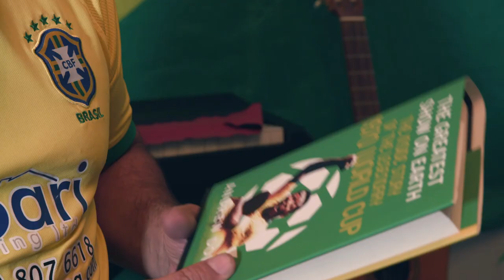How these Brazil superfans in Edmonton are gearing up for the World Cup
Brazil holds five FIFA World Cup championships, making it the most decorated team in World Cup history. The tournament happens only once every four years and Brazil is the only team that has qualified every time. In Brazil, soccer fans are incredibly passionate about the game. In Edmonton, two superfans aren't letting distance and winter weather hamper their traditions. For the Creator Network, Sheena Rossiter and Sandro Silva share the Brazilian superfans' stories and why the game is so important to them.

Team Brazil fans:
Paulo Roberto Andriola Freitas